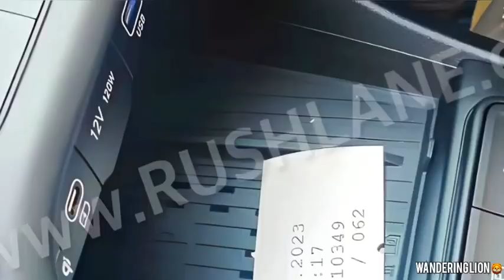Killer Look Of Verna 2023 🔥 | Interior And Exterior 😎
Hello guys in this I’ve shared all the photos which leaked on internet about Verna 2023 model.